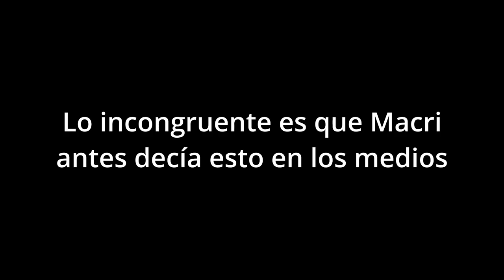Impugnan candidatura de Jorge Macri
Los argentinos queremos que la Corte Suprema se manifieste con respecto a la candidatura de Jorge Macri y que trate con la misma vara a la Ciudad de Buenos Aires y las provincias del resto del país.

Así como lo hizo con Sergio Uñac en San Juan y con Juan Manzur en Tucumán queremos una definición sobre si Jorge Macri puede competir o no.

Queremos que las reglas sean igual para todos, tanto en CABA, en San Juan, en Tucumán o en cualquier otro lugar del país.

Basta de doble estándar, que sea igual para todos.

Queremos reglas claras para todos los partidos políticos. Basta de privilegios. Creemos que hay suficientes dudas como para que la Corte Suprema intervenga en este tema. No queremos avivadas, ni truchadas. Queremos que se cumpla con lo que dicta la Constitución, ni más ni menos.

¡Firmá esta petición para que la Corte Suprema de Justicia se expida sobre la candidatura de Jorge Macri en la Ciudad Autónoma de Buenos Aires!

Los fundamentos de la presentación judicial
Mediante un recurso extraordinario de apelación federal ante la Corte Suprema de Justicia de la Nación, la precandidatura a jefe de gobierno porteño de Jorge Macri volvió a ser cuestionada judicialmente, esta vez ante el máximo órgano de justicia del país. La presentación será realizada por el espacio “Cambio Popular”, que cuenta con el ex senador “Nito” Artaza entre sus referentes, y solicita que el trámite sea habilitado durante la feria judicial, para que los jueces de la Corte resuelvan con premura, dada la cercanía de las elecciones Primarias, Abiertas, Simultáneas y Obligatorias (PASO), a realizarse el próximo 13 de agosto.

El propio Artaza informó, a través de un video, sobre la realización del trámite judicial. “Desde el espacio “Cambio Popular”, entendemos que la Candidatura de Jorge Macri a Jefe de Gobierno, no está conforme a derecho ya que no cumple con los únicos dos requisitos que exige la Constitución”, indicó Artaza.

En efecto, la candidatura de Macri fue objetada dado que sus impugnantes interpretan que no cumple con la exigencia de la carta magna que rige en la Ciudad Autónoma de Buenos Aires, que requiere tener una residencia mínima de cinco años a quienes deseen postularse al máximo cargo electivo. Jorge Macri fue electo intendente de Vicente López, en la provincia de Buenos Aires, en el año 2019, por lo que no cumpliría con esta exigencia.

El propio Jorge Macri en una entrevista televisiva se ponía como ejemplo de que no podía ser candidato en CABA, pero